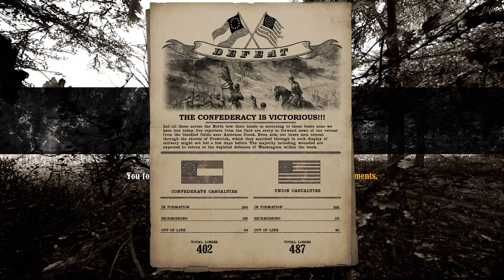War of Rights: Only the Loss [Draw 1-1 | 2/22/21]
Save a life! Please consider donating